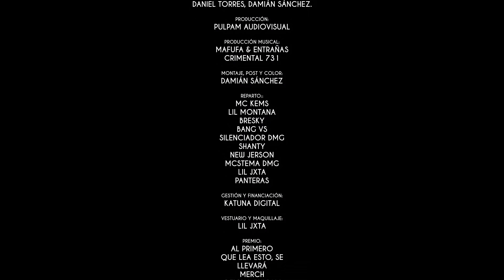Lil Jxta - “Billetes Verdes" (Remix) (VIDEO OFICIAL)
▵TRILUMINATI - @TriluGang Presenta, Lil Jxta - Billetes Verdes "Remix" ft Mc Kems, Lil Montana, Bresky, Bang Vs, Silenciador DMG, Shanty, New Jerson, Mcstema.

TriluGang 2022.